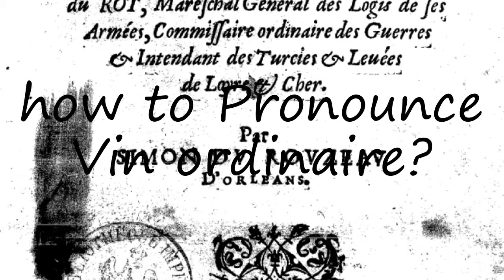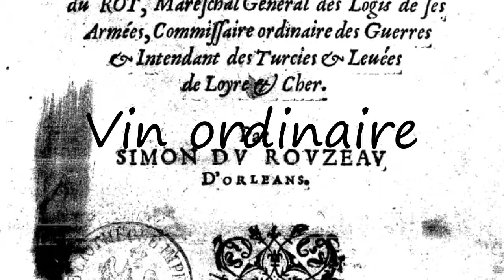How to Pronounce Vin ordinaire?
How to say Vin ordinaire? Learn the pronounciation Vin ordinaire! How to Pronounce Vin ordinaire. Expand your vocabulary, learn English words. Use this free pronunciation guide to practice words at a time. Learn for free. Thank you for viewing, please like or subscribe! hoe om te sê, si të thuash, እንዴት እንደሚናገር, wie sagt man, comment dire, come dire, como dizer, как сказать, nasıl denir, cómo decir, 怎么说, πώς να το πω, hoe zeg je.